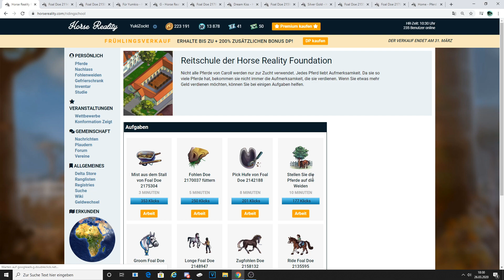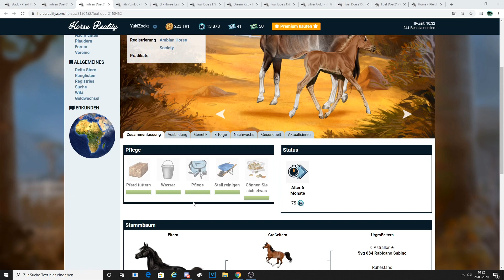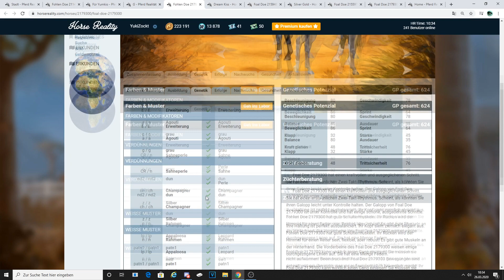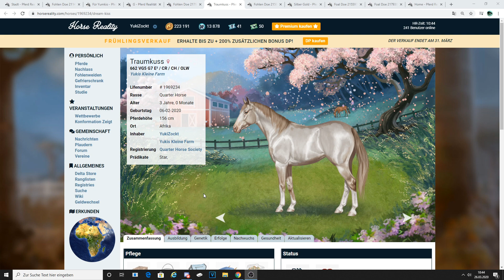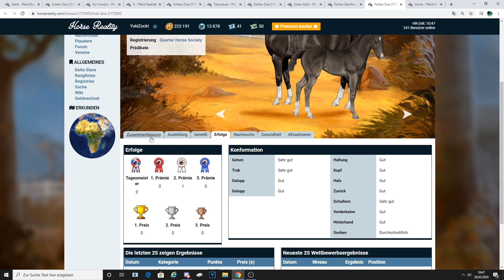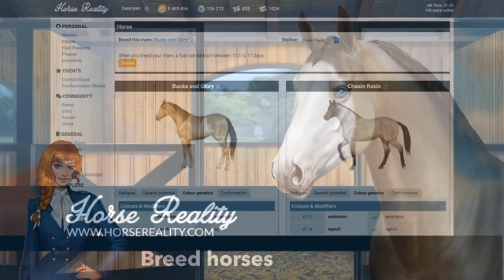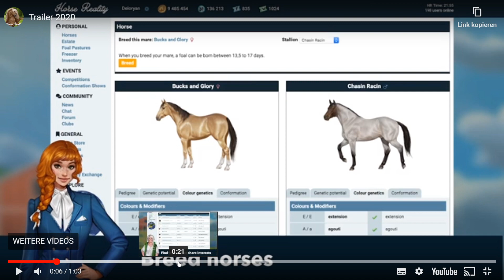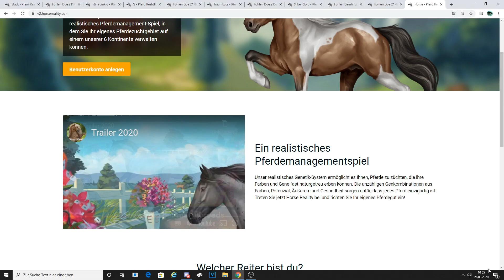Horse Reality#39 ein kleiner blick auf die neuen Pferderassen Gameplay German